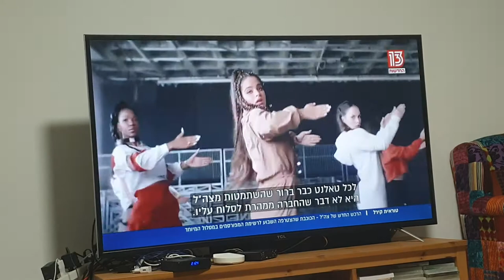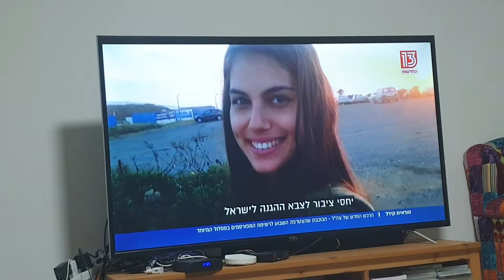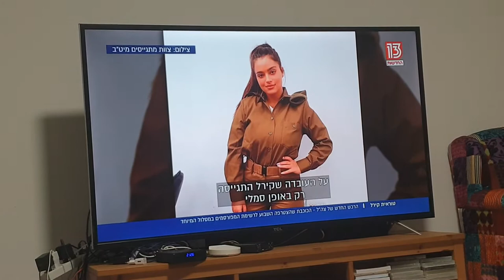נועה קיריל ועוד סלבס מתגייסים לצהל